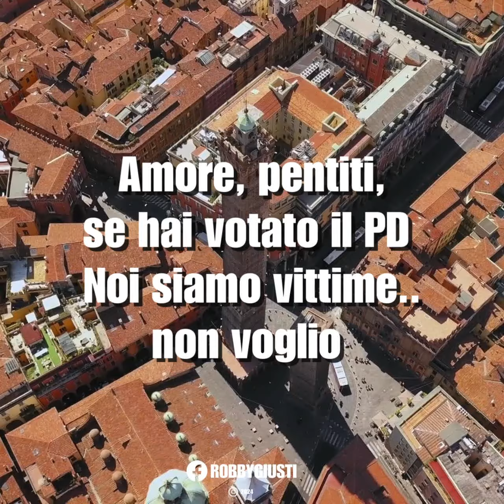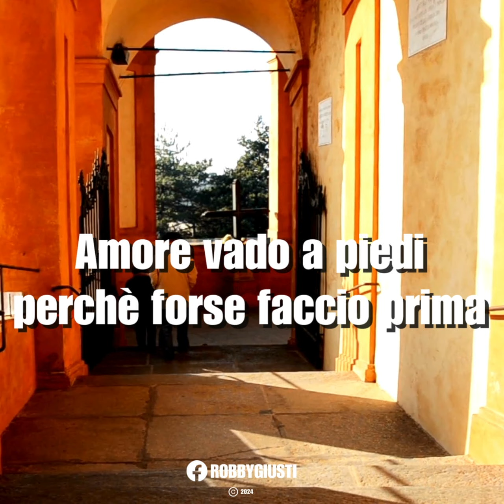Robby Giusti - 30 ALL'ORA ecco la soluzione per i BOLOGNESI30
30 ALL'ORA ecco la soluzione per i BOLOGNESI
30 all'ora a Bologna, ecco la SUPER SOLUZIONE. Condividi per sensibilizzare la popolazione 🤣